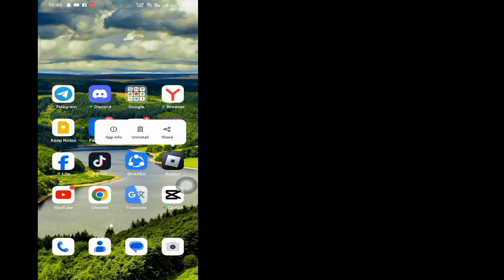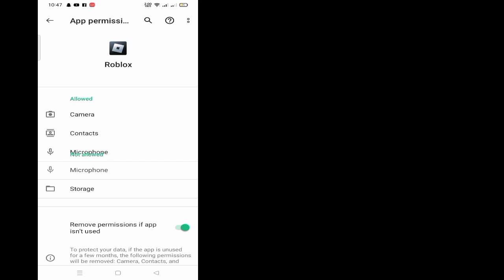Comment réparer Roblox incapable de se connecter au serveur,vérifier la connexion Internet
Dans cette vidéo, je vais vous montrer comment réparer Roblox incapable de se connecter au serveur, vérifier la connexion Internet |  vous montrera le processus le plus simple pour

Alors continuez à regarder la vidéo complète sans la sauter pour apprendre 2 sur comment réparer Roblox incapable de se connecter au serveur. Vérifiez la connexion Internet.